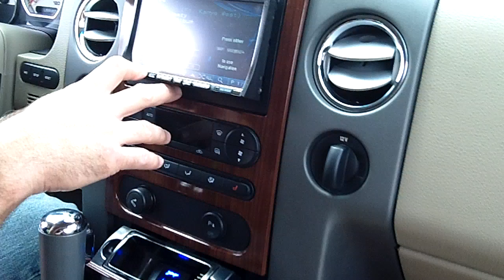Jay's truck getting down